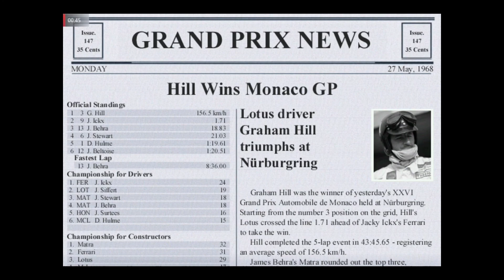GRAND PRIX LEGENDS - FORMULA 1 1968 GERMANY GP 🇩🇪🍾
Another podium a good battle wuth both Amon an Stewart. But Matra Cosworth is faster in top speed.

Game: GP Legends
Mod: 1968 F1
Mode: Grand Prix
AI speed 0,98